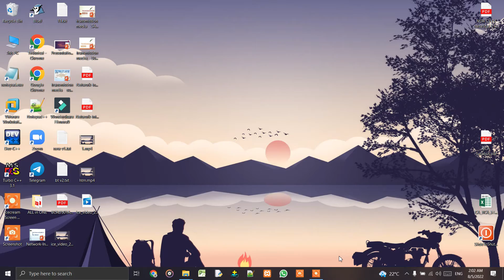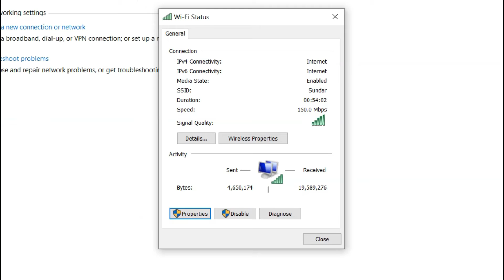How to Make Your Laptop's Wifi Signal Faster On Windows 10/8/7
Increase WiFi Speed also Improve WiFi  Signal on Windows Laptop and Desktop. Make wifi faster Windows 10 and Windows 11 or make wifi faster on laptop. Tips to make wifi faster PC or make internet faster Windows 10. Speed Up Internet. Tips on How to increase Wifi Speed.

Learn how to make internet faster Windows 10 or make internet faster on Windows 10/11. Speed up wifi connection Windows 10 or speed up wifi connection Windows 7. Tutorial on speed up wifi internet connection Windows 7 or speed up wifi internet connection Windows 10. Tips to speed up wifi download speed or speed up wifi internet connection.

Issues addressed in this tutorial:

make wifi faster
make wifi fast
make wifi faster Windows 10
make wifi faster on laptop
make wifi faster PC
make internet faster Windows 10
how to make internet faster Windows 10
make internet faster on Windows 10
make your internet faster Windows 10
speed up wifi connection Windows 10
speed up wifi connection Windows 7
speed up wifi internet connection Windows 7
speed up wifi internet connection Windows 10
speed up wifi download speed
speed up wifi internet connection

__SOCIAL MEDIA__